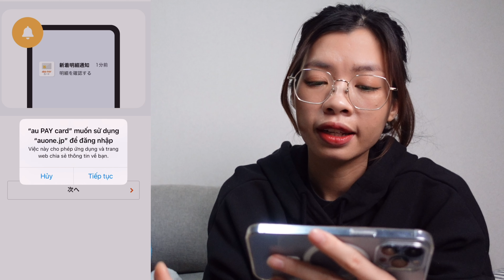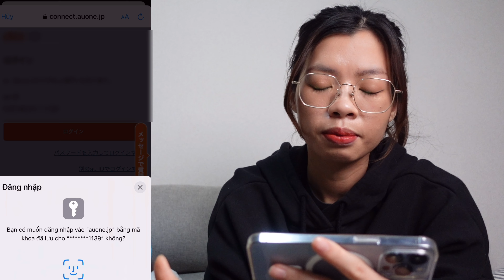Hướng Dẫn Cài Đặt App Thẻ Credit AU PAY - Quyen in JAPAN✅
Cám ơn các bạn luôn theo dõi và ủng hộ kênh Quyen in JAPAN của mình ạ!
Video hướng dẫn đăng ký thẻ cho bạn nào muốn đăng ký ạ: